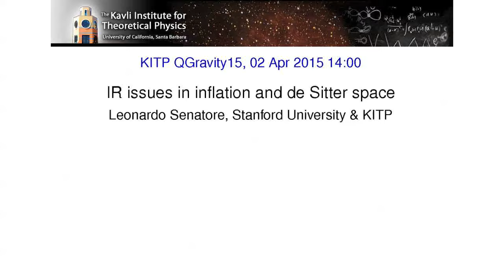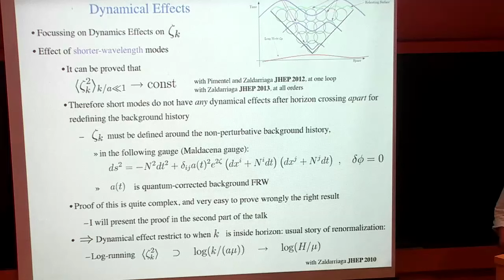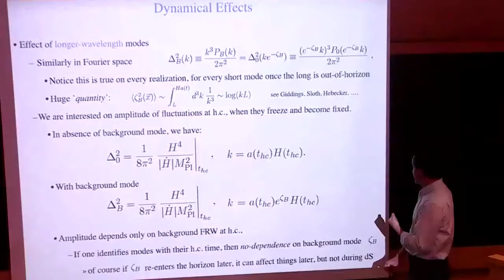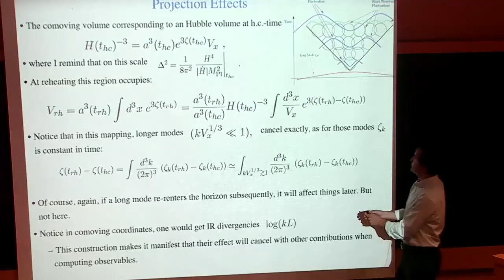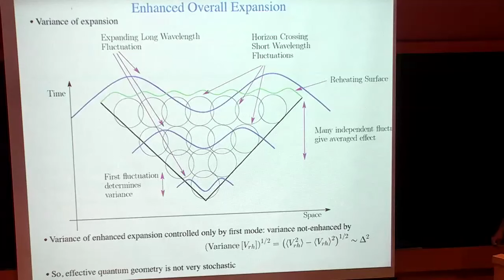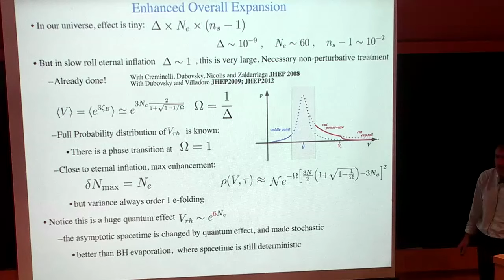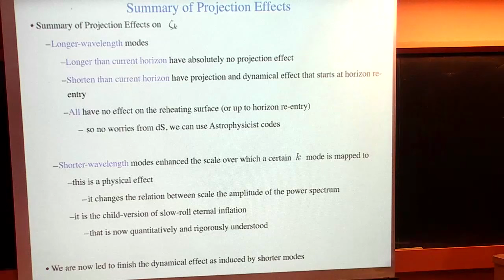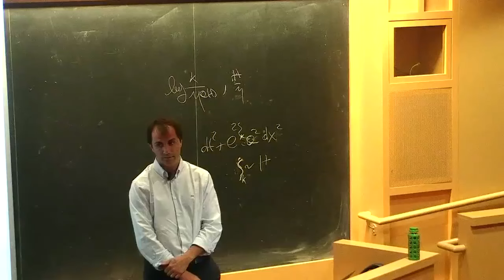Leonardo Senatore - Issues in inflation and de Sitter space